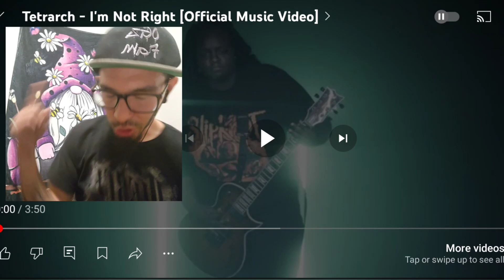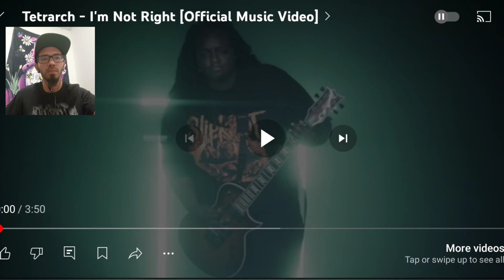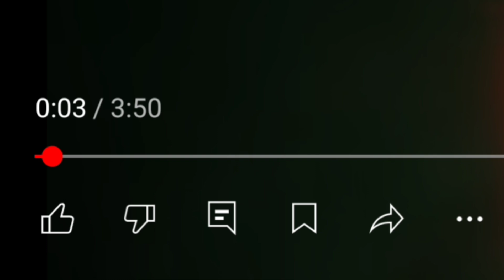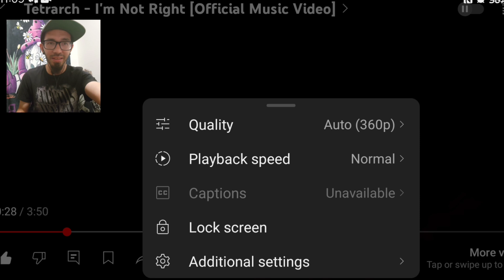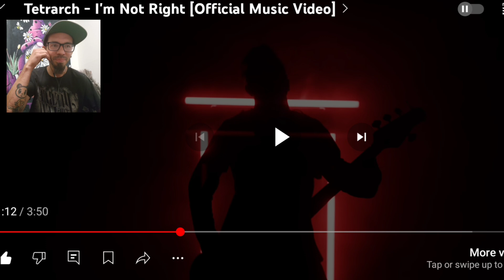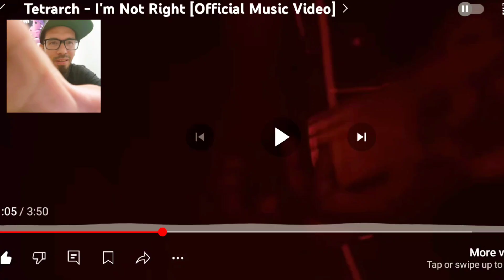"I'm Not Right" By "Tetrarch" (Reaction!!)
Shout out to Riz! Over the years he's shown me so much great music that it irritates me that I've never heard these things before..

This song was a banger and I can't wait to hear more from them! 🤘

Let me know which track I should react to next? I'm starting fresh people! So put your requests In the comments and I will get to them ASAP!

Also! Podcast coming soon? Maybe?🤷‍♂️

-OGZ